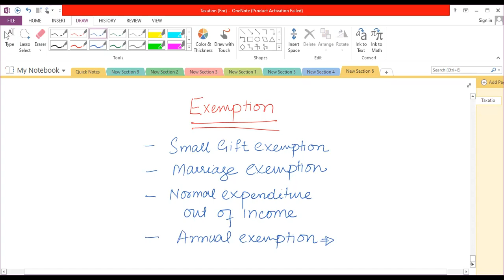Introduction of Taxation (TX) कराधान का परिचय